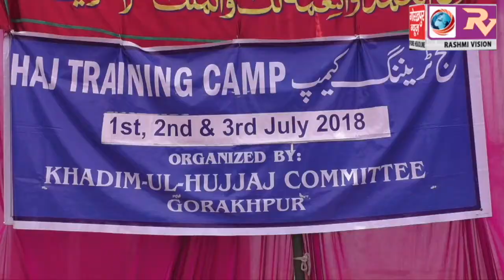हज यात्रियों को मक्का मदीना इबादत के बारे में दी गई जानकारी, बीमारियों से बचाव के लिए किया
हज यात्रियों को मक्का मदीना इबादत के बारे में दी गई जानकारी, बीमारियों से बचाव के लिए किया गया टीकाकरण